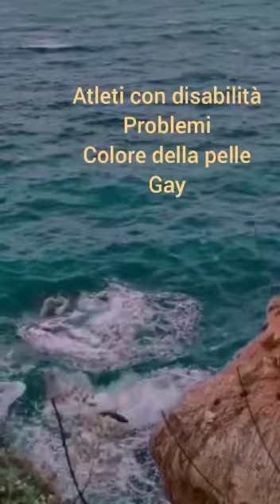Marta&Sandra - La nostra voce oltre la mascherina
Questa stories ha lo scopo di sensibilizzare le persone sul tema della discriminazione, della disabilità. I grandi campioni dello sport ci insegnano a rispettare gli altri nella loro diversità, a credere nelle proprie capacità, ad allenarsi con determinazione a vincere sui pregiudizi e ad impegnarsi al meglio per raggiungere gli obiettivi, per realizzare i propri sogni. In un periodo come quello che stiamo affrontando in questo momento, dove le nostre insicurezze sono coperte da una mascherina, per migliorare il mondo dovremmo far sentire la nostra voce.